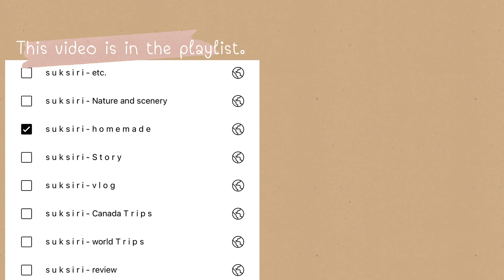Brown Rice Pancake , Healthy and easy || only 3 ingredients || s u k s i r i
Playlist : s u k s i r i - homemade
Music used
forget-me-not KineMaster

แพนเค้กข้าวกล้อง แพนเคักข้าว
ข้าวกล้อง 1 ถ้วย
กล้วย 1 ผล
ไข่ ( ใส่นมถั่วเหลือง หรือโยเกริต์แทนได้ )
ปรับสูตรได้